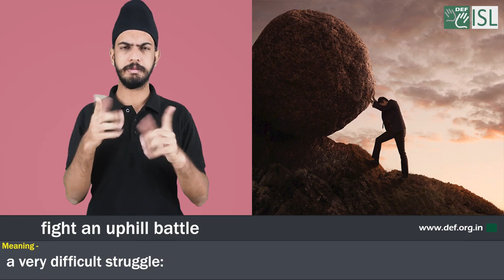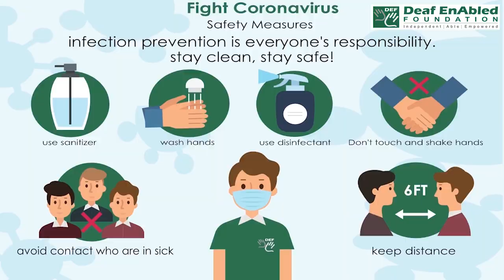Fight an uphill battle:- Idiom of the Day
Meaning-  a very difficult struggle

Sentence- 1. The Sunrisers Hyderabad  have to fight an uphill battle to win the IPL title.
2. Starting her own business has proven to be an uphill battle.